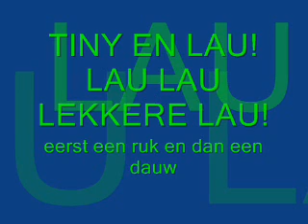Tiny en lau - lekkere lau (ongecensueerde versie) de NIET nette dus.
Dit is een ongecenueerde versie